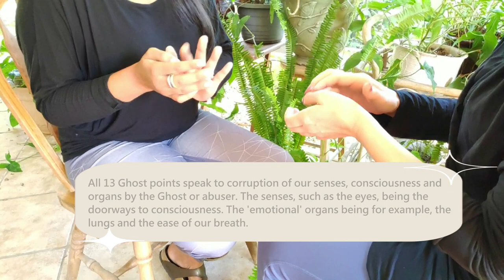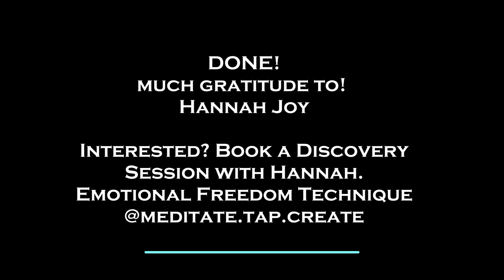💁 Emotional Freedom Technique "Tapping" & Ghost Points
Hannah Joy, an Emotional Freedom Technique Guide gives me a tapping session and healing happens aka I ain't afraid to ugly cry.  This technique runs a series of acupressure points that basically are the Ghost Protocol for shamanic trauma healing in Asian medicine which is 2,500 years old.

I've done a number of body based trauma therapies and I was surprised by how effective this technique is (especially in Hannah's hands) at quickly bringing up and resolving trauma.   I highly recommend this and other somatic therapies to people who have had extreme experiences that felt overwhelming to them, especially children.  Children would also benefit simply learning this technique to help develop their emotional maturity.

Emotional Freedom Technique was isolated out of the Thought Field Therapy scope. Basically a psychologist, Dr.Roger Callahan, in the 1980s felt that his sessions didn't plumb the depths and resolve deeper psychological traumas.  He began looking at somatic therapies, mixing a variety of acupuncture protocols as "tapping" acupressure with psychology techniques and getting better results.  His student, Gary Craig in the 1990s then further refined one protocol to the Emotional Freedom Technique (EFT) or "Tapping" which is widely popular today.

Thanks to Paul Grace for your camera skills ~ Whentheheartisright.com
Thanks to Cory!
Thanks to the baby for being so sweet!!